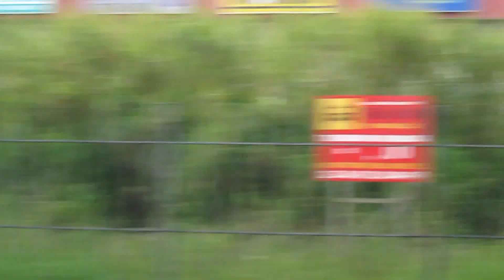#27 - Movimentação de Ônibus - Terminal Fazendinha